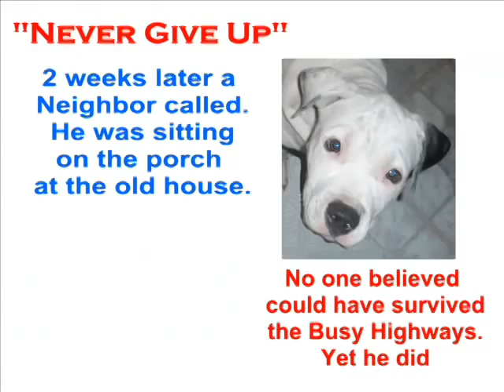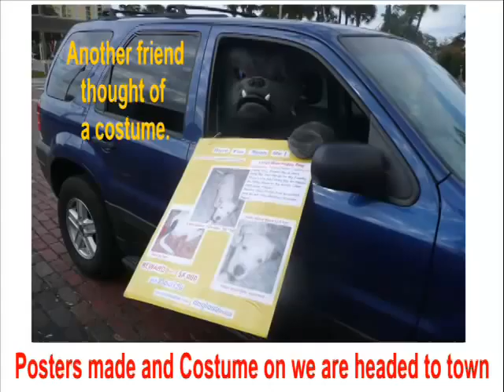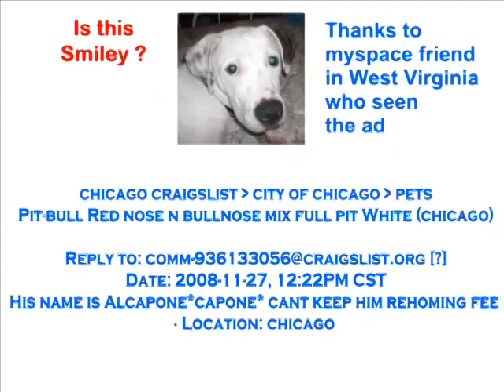Dog Lost Florida REWARD now grown taken as pup 2008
Smiley still missing and believe he is out there somewhere. Please click pause to read if playing to fast.
(2nd copy) Smiley was last seen 5/12/08 at only 3 months old. Now I am a Large Male Dog, Estimated 75+ lbs. 30 tall now. White with a Black Left Ear, Patch by Tail, Under Eyes (like eyeliner). Staffordshire Terrier, American Bulldog & Pit Bull? Terrier mix. My human family just learned that thru DNA. They did not know, see my k9 mom was abandoned and they rescued her. Until I was stolen it did not matter what breed I was. We were a family and that was all that matter to them. Stolen from his mom's side in our 6 foot fenced yard with a locked gate within minutes here in Tampa, Florida. May have been taken out of state, believe he is here in the Central Florida Area If seen loose please stop and get him, friendly. Doubt he would be loose, may have been a gift or sold. So who ever has him may not know. $5,000 Reward - 'No Questions Asked' for Safe Return. Reward being offered just to see he is safe & happy.
If you have, find him or know where he is please call.

*This Video Copy uploaded because orig. now has glitches. Not sure what happened played fine a year. Do not know how to report this to youtube. If you do, please report it ref. 1st copy posted. If it was technical wish they knew. But if is human, hope they catch you. That would be as  cruel as a pet thief. To do something to a video that is posted to help a dog that could be in a cage right now or worse. We pray the thieves sold him to a good family. Hoping we reach them and they let us see he is okay.
Picture of Smiley's Brother 6/21/10 - would look similar with different markings.
Please keep word out to help, thank you all.